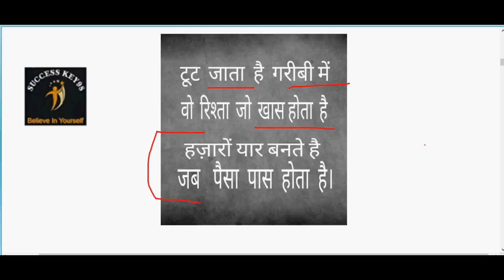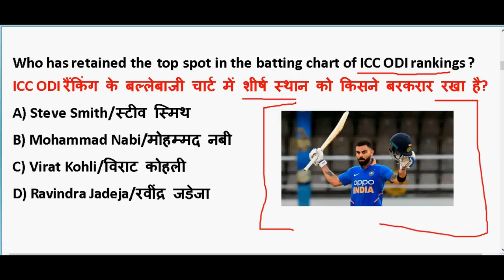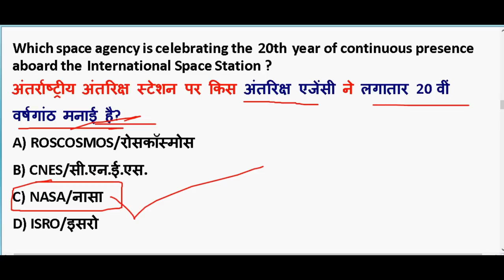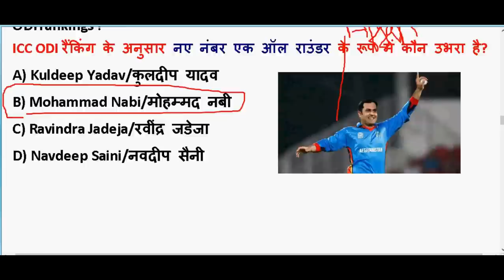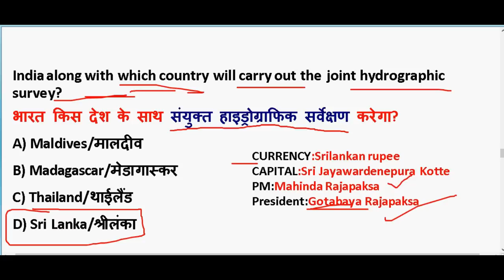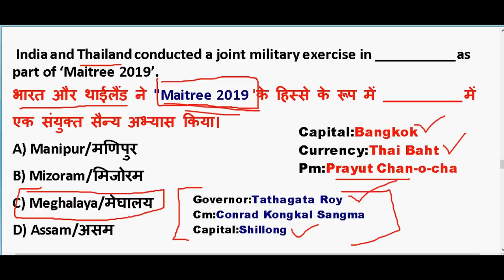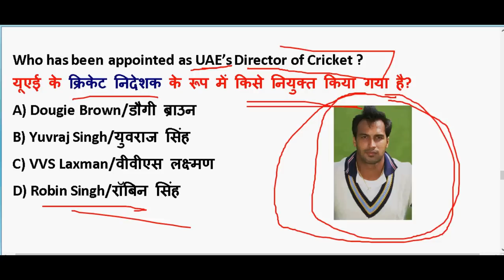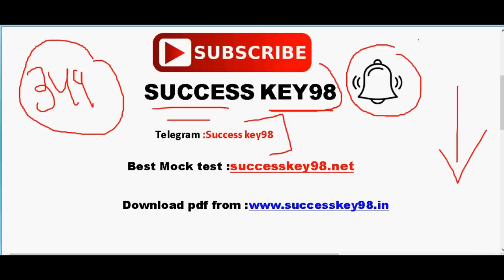23-24 February 2020 करंट अफेयर्स |IMP Current Affairs PDF download | Daily Current Affairs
23-24 February 2020 करंट अफेयर्स |IMP Current Affairs PDF download | Daily Current Affairs

GENERAL SCIENCE  : 2 pm

GS TOP 40 QUESTION : 4.00 PM

MATH CLASS (Crash Course ) :6.00 PM

Static Gk :8 PM

2020 imp current affairs in hindi